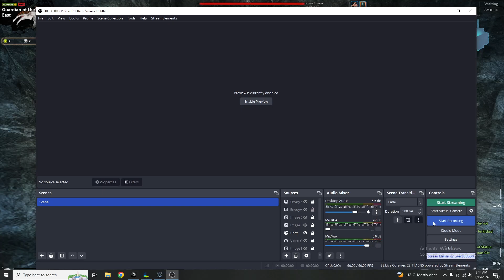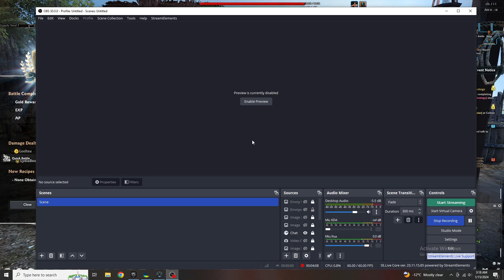Video 336: RaR (Royal Army Raid) Guardian Of The East Sample Run Vindictus Gameplay Returning Player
Morning,

After disappearing for over two years, I was curious to check on my Arisha (SharaYuki) and Fiona (LydiaBeatrix). Not much has really changed, current level cap is 115 (105 the last time I played) with 120 expected this summer 2024. The marketplace is still broken lol and the dyes now bind upon purchasing? That's so evil! Nether the less I was relieved to see that I wasn't place this run. xD

-Kevin Q.